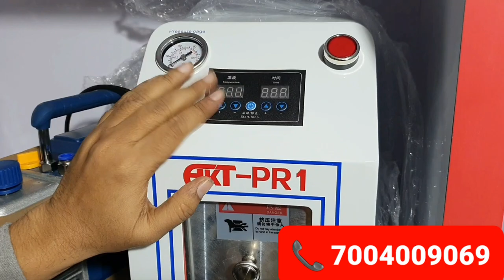bubble remover machine - Lcd Bubble Removal machine - Lcd Repair Machine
Latest bubble remover machine from akinfotools website. Check akinfotools high quality bubble remover machine and we have all types bubble remover machine available at affordable price. We have courier and EMI facility Available !